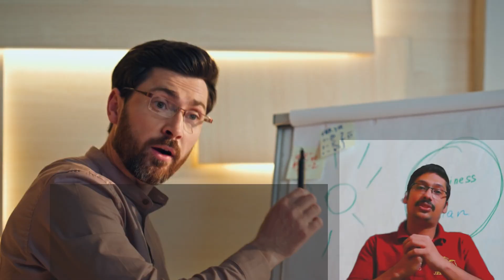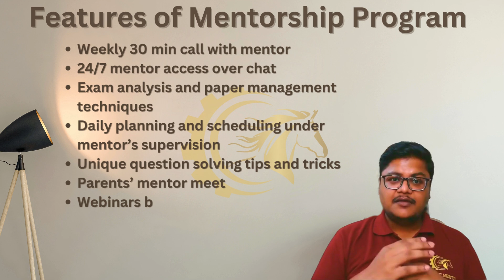Jeetneeti: Best JEE Mentorship Platform by IITians | Crack JEE with Experts!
🚀 Jeetneeti is LIVE – Get Personal Mentorship from IITians for IIT JEE! 🎯

Are you preparing for JEE Mains & JEE Advanced? Struggling with doubts, strategy, or motivation? Jeetneeti brings you personalized mentorship from IITians to help you crack IIT JEE with expert guidance!

✅ 1-on-1 Mentorship by IITians
✅ Custom Study Plans & Exam Strategy
✅ Boost Your JEE Rank with Proven Methods

📢 Why Choose Jeetneeti?
At Jeetneeti, we provide one-on-one mentorship from IITians who have already cracked the exam. Whether you're in Class 11, Class 12, or taking a drop year, our mentors will guide you with the right strategy, study techniques, and motivation to ace the exam.